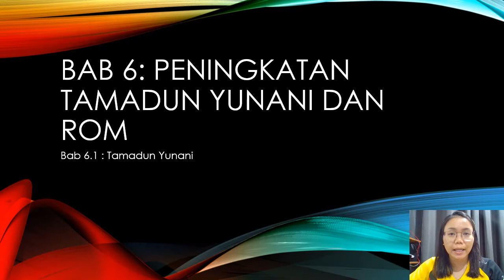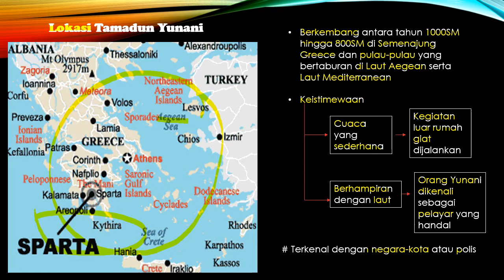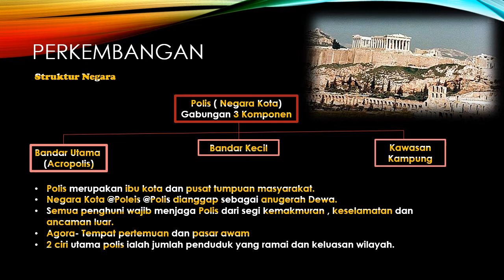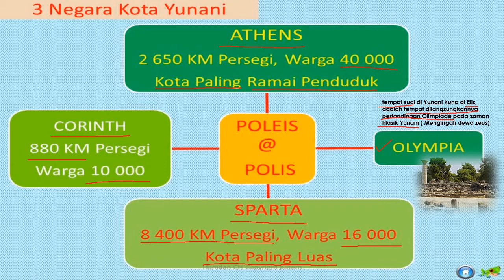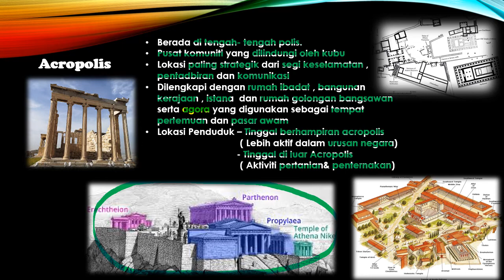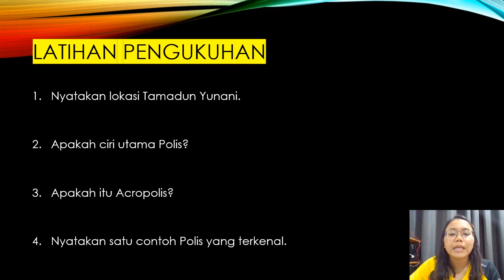Bab 6 1 Tamadun Yunani